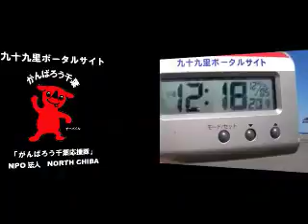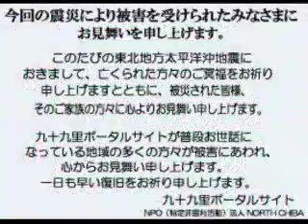波情報千葉@本須賀2011/12/5